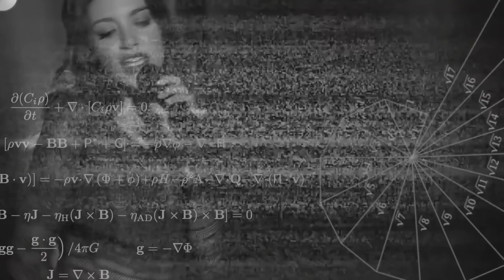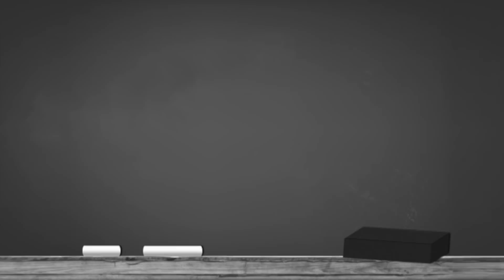LOS MOVIMIENTOS EXTRAÑOS DE ANA WAR (Edición Especial) | MALBERT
ABRE ESTA CAJITA YA, haz el favor eh!

Todos lo estábamos deseando CABRONESSSS JAJAJAJAJA! Espero que os haya igual que me ha gustado a mi hacerlo y verlo! SOIS TAN GENIALES! Cual es vuestro movimiento favorito?!?!???

Hey! It's me, Malbert!
No esperes encontrarte los mejores videos de Youtube, pero sí espero poder sacarte una sonrisa!

SONRÍE :)